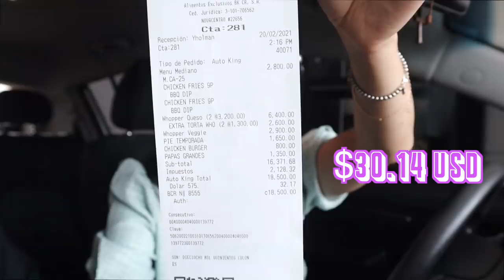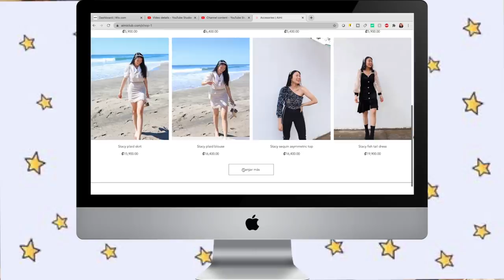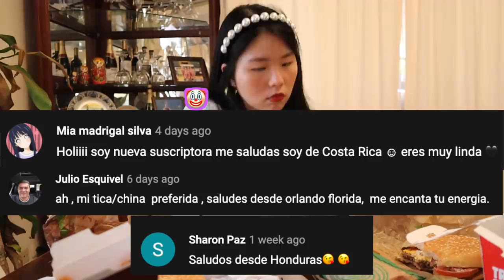Probamos medio MENÚ de BURGER KING |CocoChickyy| MUKBANG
Les gustaría que compre TODO EL MENÚ? ♥️♥️♥️♥️
Es mi primera vez probando la hamburguesa vegetariana de BK, como también otras hamburguesas (Whopper, triple torta...) que pedimos.

Trying for the first time Burger King's vegetarian burger.